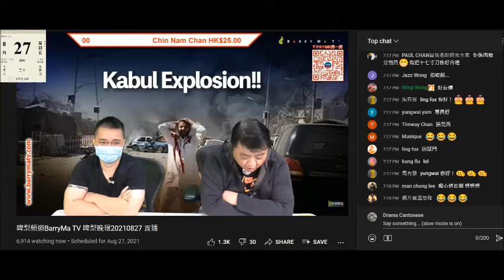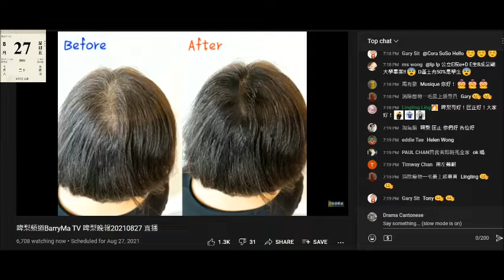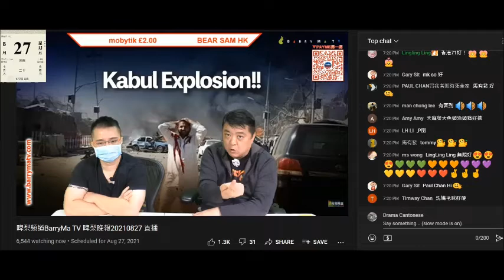20210827 啤梨晩報撚屌馬健賢P圖呃腦殘自己隻洗頭水可以生髮，打女人偷錢賊林匡正附和撚屌兼仆出嚟柒，唔知有個英文名叫helena，仆出嚟鳩叫糾正係dorena